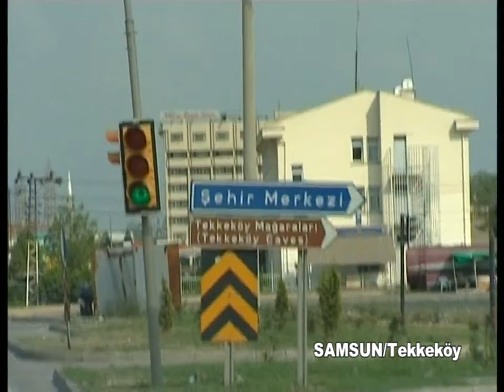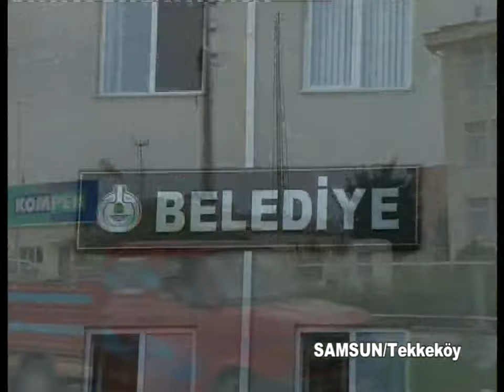Tekkeköy / Samsun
Tekkeköy / Samsun  KaradenizTiwi

Tekkeköy ve civarında yapılan araştırmalar sonucunda paleolitik dönemden itibaren yerleşimin var olduğu öğrenilmiştir. Tekkeköy’ ün güneyinde yer alan bu yerleşimin tarihi M.Ö. 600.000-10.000 ‘li yıllara dayanmaktadır.

İlçedeki araştırmalarda Hitit dönemine ait katmanlara rastlanmıştır. Frigler ‘e ait kalıntılar da bulunmuştur.

Yöre M.Ö. 3.yy ortalarında Pontus devletinin sınırları içine girmiş, daha sonra sırasıyla Roma, Bizans ve Anadolu Selçuklu devletinin eline geçmiştir.

Selçuklular Anadolu’ya yerleşmeye başladığı zaman Bizans devletinin egemenliği altında olan yöreyi Türklere ve İslamiyet e açmak için, bölgenin önemini de dikkate alarak büyük Türk velisi Şeyh Zeynüddin’i buraya göndermiş ve bir tekke kurdurmuşlardır. Tahminen 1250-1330 yılları arasında yaşayan Şeyh Zeynüddin Kurduğu tekkede yolcuları, düşkünleri, fakir fukarayı kazan kurarak doyurmuştur. TEKKEKÖY adının buradan geldiği söylenmektedir.

1399’da Tekkeköy Osmanlı egemenliğine girmiştir. 1402 Ankara savaşından sonra Kubat oğullarının eline geçmiştir.1419’da çelebi Mehmet Tekkeköy’ü tekrar Osmanlı topraklarına katmıştır.

Osmanlılar döneminde burada Türkler ve Bizans döneminden kalma Rum halkı barış içerisinde yaşamışlardır. Ancak I.Dünya savaşı sırasında Türk ve Rum halkı arasındaki barış bozulmuştur. Kurtuluş savaşı sonrasında yapılan Lozan antlaşması gereği buradaki Rum halkı Batı Trakya Türkleriyle yer değiştirmiştir. Amasya ilinde 7 ilçe bulunur. Bu ilçeler Taşova, Göynücek, Amasya, Hamamözü, Merzifon, Gümüşhacıköy ve Suluova'dır.
● Artvin ilinde 8 ilçe vardır. Bu ilçelerden bazıları Şavşat, Hopa, Borçka, Arhavi ve Ardanuç'tur.
● Bartın ilinde 4 ilçe bulunur. Bu ilçeler Amasra, Merkez, Kurucaşile ve Ulus'tur.
● Bayburt ilinde 3 ilçe bulunur. Bu ilçeler Merkez, Demirözü ve Aydıntepe'dir.
● Bolu ilinde 9 ilçe vardır. Bu ilçelerden bazıları Merkez, Mudurnu, Yeniçağa, Gerede, Dörtdivan ve Mengen'dir.
● Çorum iline ait 14 ilçe bulunur. Bu ilçelerden bazıları Mecitözü, Karaören, Osmancık, Uğurludağ, Boğazkale, Dodurga, Kargı ve Laçin'dir.
● Düzce ilinde 7 ilçe vardır. Bu ilçeler Akçaova, Merkez, Cumayeri, Gölkaya, Kaynaşlı, Yığılca ve Çilimli'dir.
● Giresun iline ait 16 ilçe bulunur. Bu ilçelere Yağlıdere, Alucra, Tirebolu, Bulancak, Çamoluk, Merkez ve Keşap örnek verilebilir.
● Gümüşhane ilinde 6 ilçe bulunur. Bu ilçeler Merkez, Köse, Kelkit, Kürtün, Torul ve Şiran'dır.
● Karabük ilinde 6 ilçe bulunur. Bu ilçeler Eflani, Ovacık, Merkez, Yenice, Safranbolu ve Eskipazar'dır.
● Kastamonu ilinde 20 ilçe bulunur. Bu ilçelerden bazıları Çatalzeytin, Cide, Abana, İnebolu, Merkez, Taşköprü'dür.
● Ordu ilinin 19 ilçesi bulunur. Bu ilçelerden bazıları Mesudiye, Merkez, Perşembe, Fatsa, Aybastı'dır.
● Rize ilinin 12 ilçesi bulunur. Bu ilçelerden bazıları Çayeli, Fındıklı, Hemşin, Pazar ve Kalkandere'dir.
● Samsun ilinin 17 ilçesi bulunur. Bu ilçelerden bazıları 19Mayıs, Çarşamba, Havza, Bafra, Vezirköprü ve Ayvacık'tır.
● Sinop ilinin 9 ilçesi vardır. Bu ilçelerden bazıları Merkez, Dikman, Erfelek ve Gerze'dir.
● Tokat ilinin 12 ilçesi vardır. Bu ilçelerden bazıları Almus, Artova, Reşadiye ve Zile'dir.
● Trabzon ilinin 18 ilçesi vardır. Bu ilçelerden bazıları Of, Sürmene, Araklı, Maçka, ve Çaykara'dır.
● Zonguldak ilinin 6 ilçesi vardır. Bu ilçelerden bazıları Çaycuma, Karadenizereğli, Merkez'dir. Karadeniz Tiwi